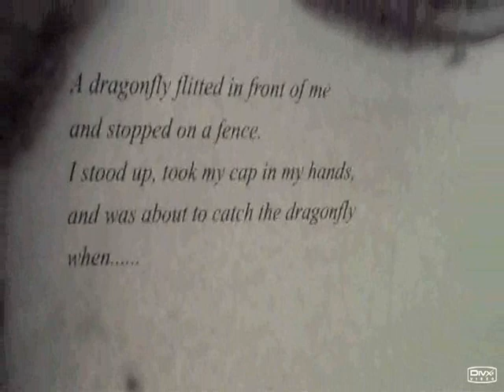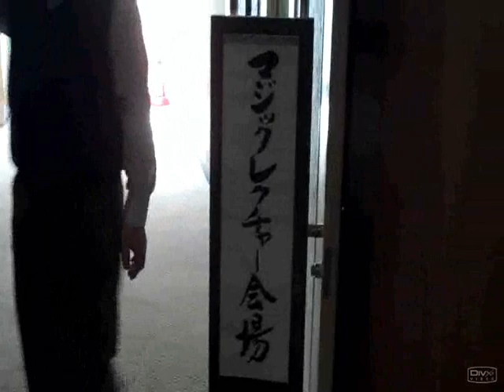Lee Asher in Japan 2009 - Part 4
-Nagoya Magic Lecture
-Train to Osaka (on the floor)
-Lecture at the World Famous French Drop (Osaka)
-How to eat Shabu Shabu
-Lecture in Hiroshima
-Asher Twist audience reaction in Hiroshima
-The true delicacies of Hiroshima (w/ Dr. Watada)
-How to park your car in Japan
-Sight seeing in Hiroshima (Peace Museum)
-Yamaguchi Lecture
-Sho-san displays his AMAZING retention pass